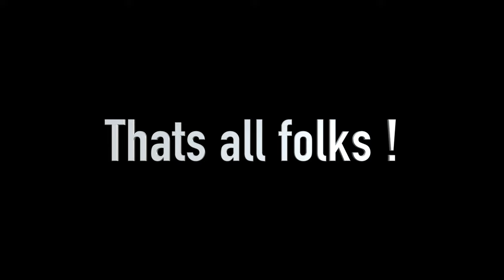30,000 miles on a Yamaha YB100 - the definitive review !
*YAMAHA YB100 – FULL SPEC BELOW*
This is what we have all been waiting for - a 30,000 mile review of the YB100.  After searching for any kind of review I decided to do my own!!
Every time I have tried to look on line for a “Review” of the YB100, on YouTube all I can see are “For Sale” ads and some crazy racing type videos from India where the YB is still very popular.
In production for many years, a main prong of its popularity is the quality of build and the “bomb proof” engine.
Admittedly, when I decided to do this video, it was going to be a bit of a “spoof” on the big bike reviews, but nevertheless, at least now, there is some sound information about the YB100 in usage and performance.
First registered in 1988, when I bought the bike it had 19k miles on the clock and now it has nearly 31,000.  I have _never_ seen a 30,000 mile review of a motorcycle before, let alone a 100cc 2-stroke so that should be something pretty unique to start with!!
I mostly ride this bike with the _Wiltshire Whizzers_ (see on Facebook) – a group of guys from the NACC / EACC who enjoy riding small engine bikes and here I must say a huge _thank you_ to my two great mates, *Steve Hoffmann* and *Geoff Brooks* without whose technical prowess, this little bike would have been unrideable - they've got me out of a few holes it has to be said!!

*INFO*

Model – YB100 Deluxe
Made in JAPAN
1988
Cost new - C£580
I paid £650 in 2011
Value now - maybe £2000?
Air cooled single cylinder 2 stroke engine – 97cc
Four speed transmission with manual clutch
Separate Oil Tank
HP / Torque – performance = 8HP
Tank size – 8.6 litre
Tank Range about 135 miles
Reserve fuel tank 1.3 litres
Fuel consumption 82mpg / 3L/100km
Two Stroke Oil consumption – about 1litre every 600 miles / 900km
Oil level in the 1.2 litre tank can be checked through the built-in sight glass.
Wheels – 18 inch spoked
Dry weight - 85kg
Side and Centre Stand as standard
6 volt electrics
Kick start
Tyre Pressure Rear 28psi(1.93 bar) / Front 21psi (0.06 bar)
Instruments – Speedometer, Mileometer, oil light
Seat height – 785mm
Rear Shocks – not original

.if anyone would like to add more useful info about the YB100 please send it in a comment!!